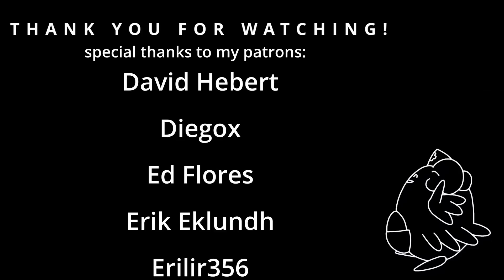NEW High Winrate Historic RB Lurrus Aggro Deck! 🔥 MTG Arena Gameplay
LVL 99 ARCHERY REACHED!

Are you a casual player looking to up their game or a competitive player wanting to take it to the next level? Consider becoming a Patron! You can expect strategy guides/videos, event guides, deck and sideboard guides/videos, metagame breakdowns, competitive decklists, coaching and MORE!

Just pack up your cards and Card Conduit handles the rest providing you with top buylist value fo your Magic cards!
Decklist:
Companion
1 Lurrus of the Dream-Den

Deck
2 Unearth
3 Fatal Push
1 Swamp
1 Mountain
1 Sulfurous Springs
4 Blood Crypt
4 Blackcleave Cliffs
4 Fanatical Firebrand
4 Dreadhorde Butcher
4 Robber of the Rich
1 Kroxa, Titan of Death's Hunger
4 Call of the Death-Dweller
4 Archfiend's Vessel
3 Village Rites
4 Blightstep Pathway
3 Deadly Dispute
2 Den of the Bugbear
2 Hive of the Eye Tyrant
1 Sokenzan, Crucible of Defiance
1 Takenuma, Abandoned Mire
2 Sap Vitality
4 Orcish Bowmasters
1 Mount Doom

Sideboard
3 Thoughtseize
1 Lurrus of the Dream-Den
3 Ob Nixilis, the Adversary
1 Thoughtseize
1 Heartless Act
1 A-The Meathook Massacre
1 Sheoldred's Edict
2 Cast into the Fire
2 Stone of Erech